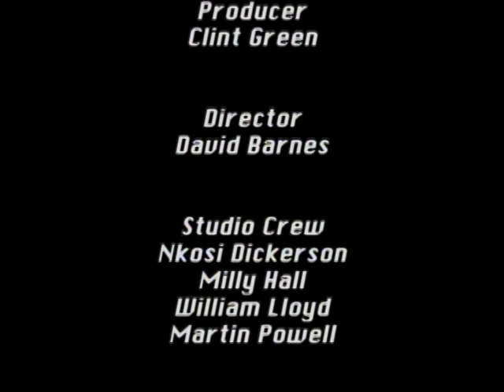"Community UPLIFT" - Show #9 (2017)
Community affairs show of Gamma Pi Chapter of Omega Psi Phi Fraternity, Inc. Topic:  Achievement Week.